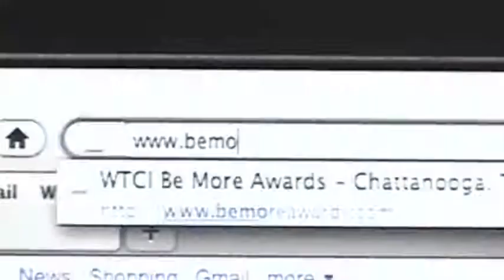WTCI Be More Awards - Call for Nominations